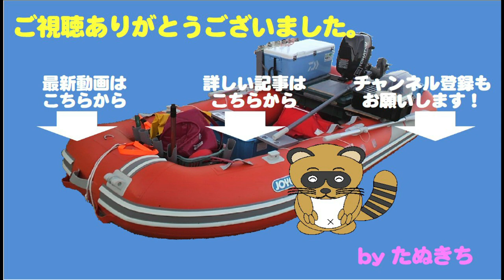激渋のビワマスレイクトローリング最後の最後に大物キャッチ成功！！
この日は有休の計画消化という名のズル休み
夢の平日釣行で琵琶湖のマス釣りです
周りには誰もいないので好きなように
トローリングが可能ですが…激渋です

開始1時間後に釣れた一本は小物

その後3時間音沙汰なし

最後の一往復の、その復路
手を尽くした末に、ついにきました！！！